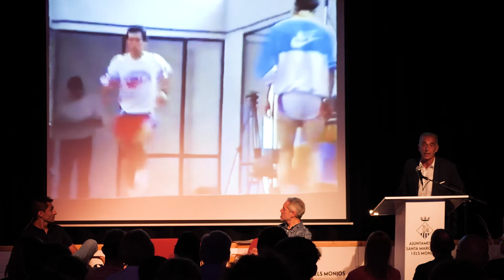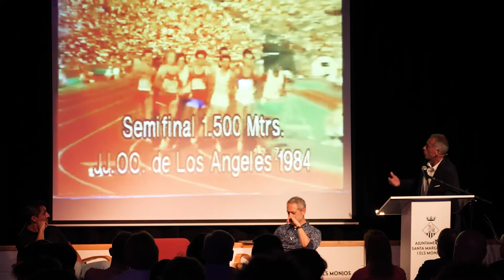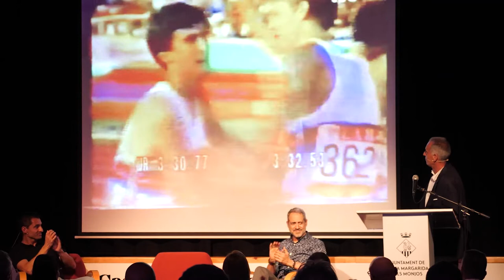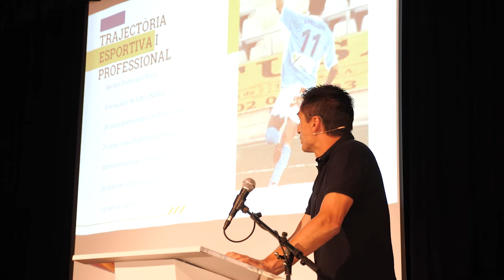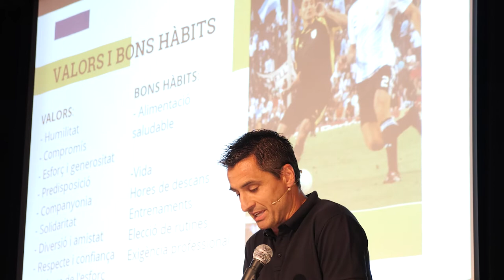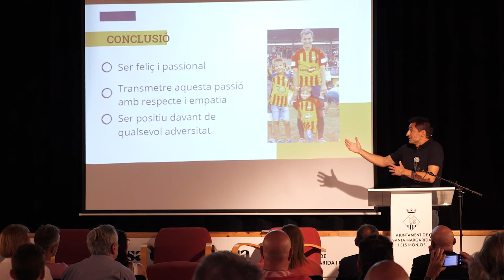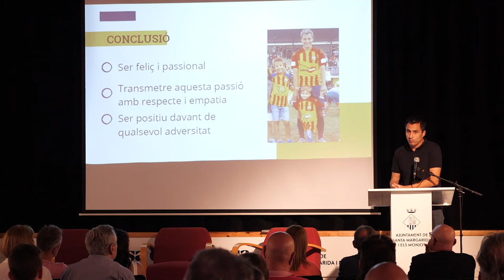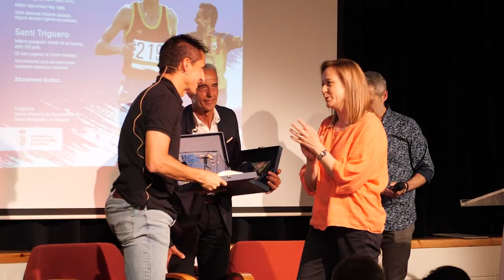Xerrada amb José Manuel Abascal i Santi Triguero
El dia 20 de maig, a la Casa de Cultura Mas Catarro es va celebrar una xerrada amb el medallista olímpic José Manuel Abascal i el jugador de futbol Santi Triguero, en la qual van parlar sobre motivació, valors i èxit en l'esport a SMMonjos.

👌 Us acostem un resum de la xerrada